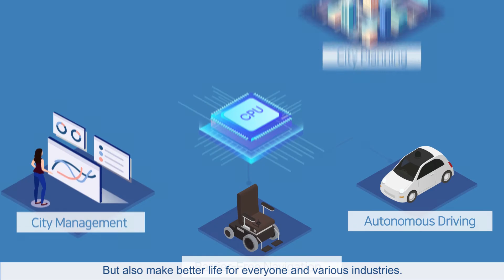[MOBILTECH] Make 3D city with MOBILTECH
Make 3D city with MOBILTECH